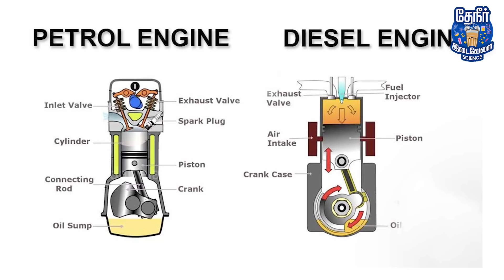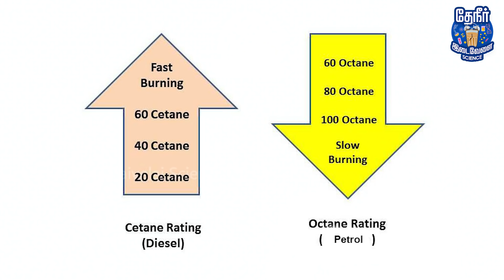Petrol சீக்கிரமா ஆவி ஆகுறது இதனால தான்!! | Flash point & Fire point tamil | Theneer Idaivelai